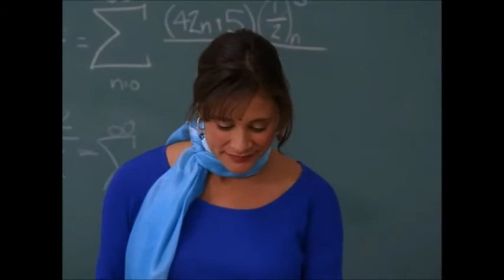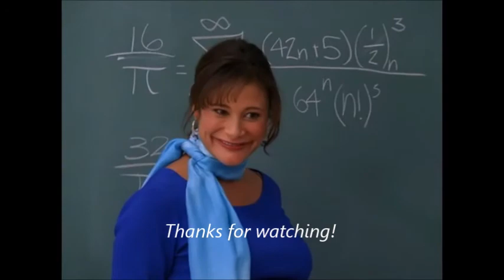Irene Santiago Theatrical Demo Reel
Actress, Spokesperson, Voice over Talent, Model, Coach and
Cinechance ambassador.
Welcome to my page. I do what I love and love what I do! Actress and VO talent for over 20 years.

ATL Agent - TV/Film/Commercial/VO: 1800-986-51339 ext 104